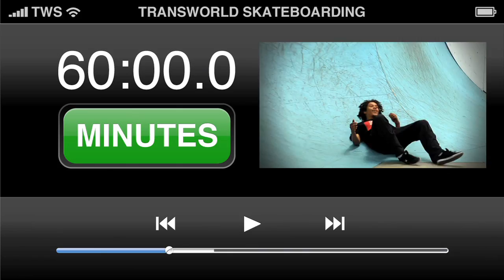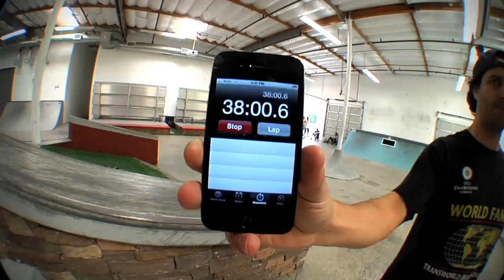60 Minutes In The Park: Josef Scott Jatta - TransWorld SKATEboarding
Josef Scott Jatta may just be the MVP of the Sweet team. He blazed around our park like no other and would keep the sessions at a boiling point for hours on end.